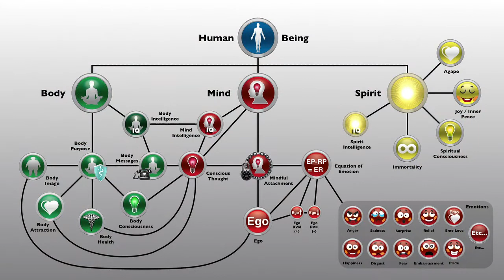The Spiritual Perspective on the Boston Bombings and the "War on Terror" - I AM 0094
Our heart goes out to the victims in Boston.  That doesn't change the fact that the war on terror can't be fought with bullets and bombs.